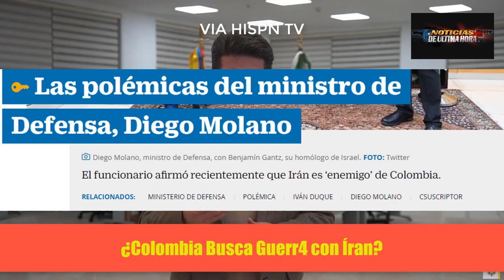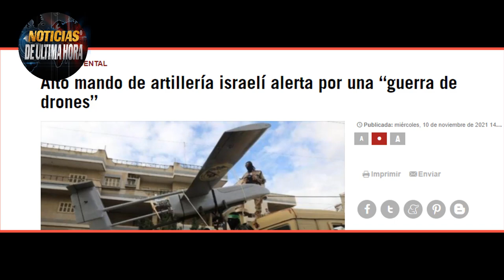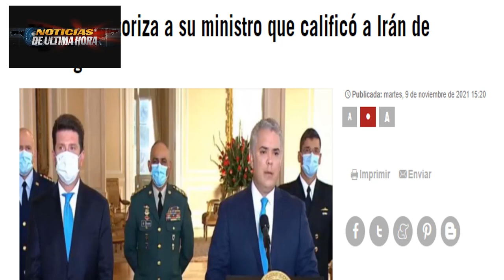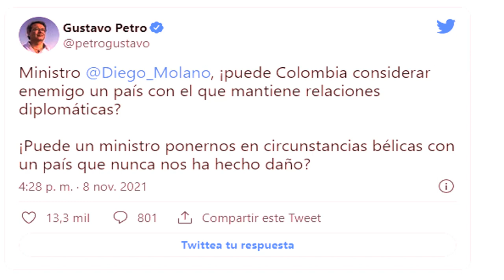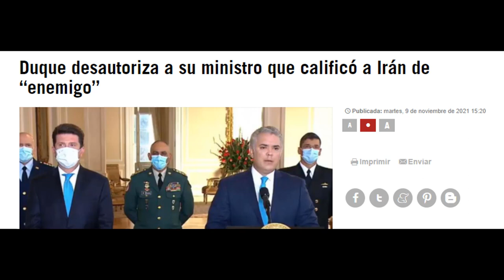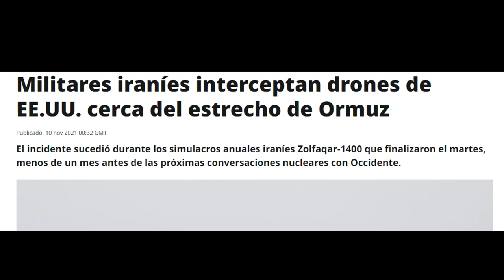RUS1A DENUNCIA NUEVAS PROVOC4CIONES CHINA ENFURECE CON norte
ÚLTIMA HORA Noticias eeuu hoy 11 de noviembre de 2021 EE.UU